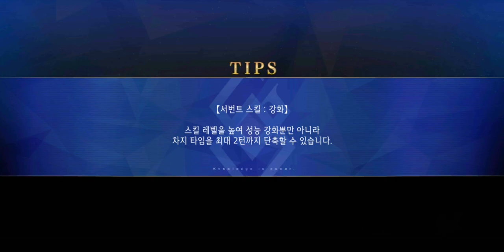FGO 할로윈 라이징! 모래 먼지의 여왕과 암흑의 사도 [동화 퀘스트] 카구야 공주